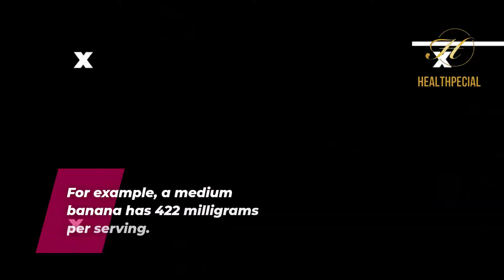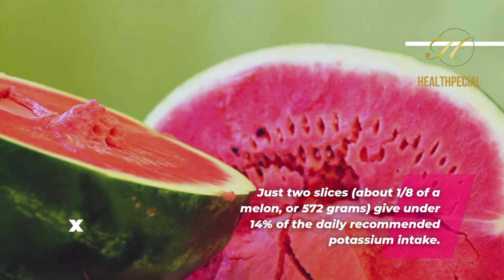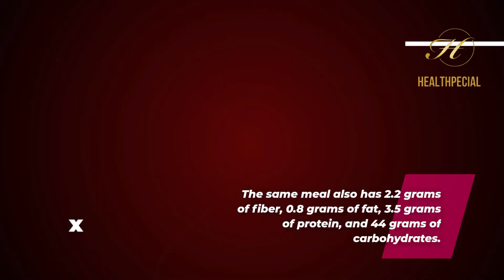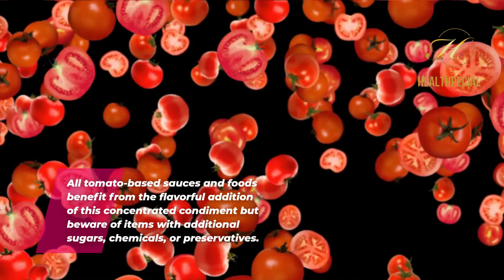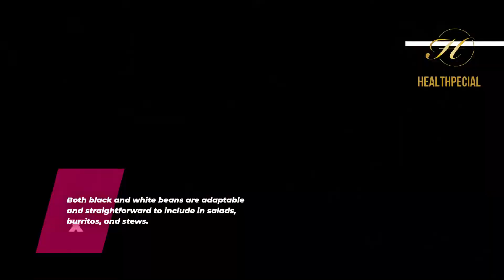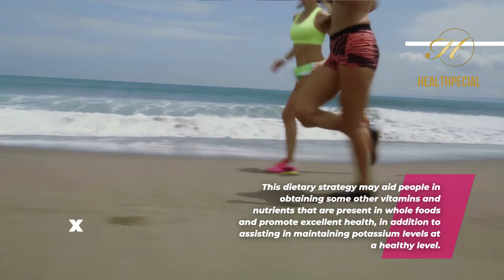Potassium Rich Foods - 10 High Potassium Foods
An vital electrolyte for maintaining our bodies' regular processes is potassium.

include blood pressure control, muscular contraction, maintaining appropriate heart function, and nerve communication.

Our diets can provide our bodies with potassium.

I thus go through ten foods that are high in potassium in this video.